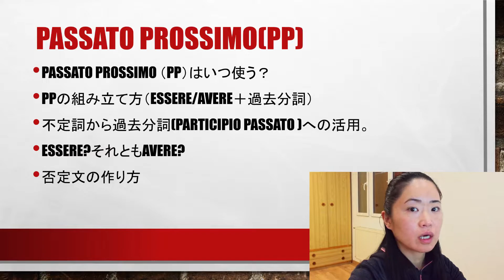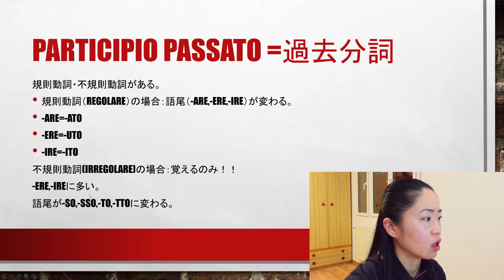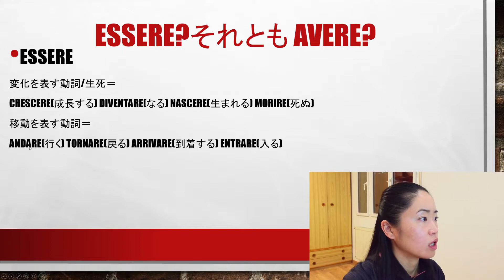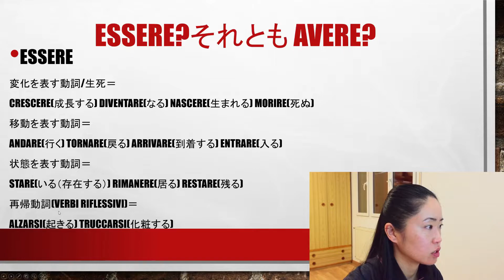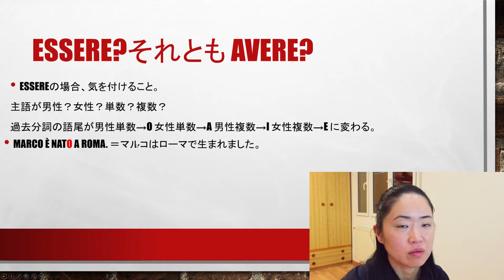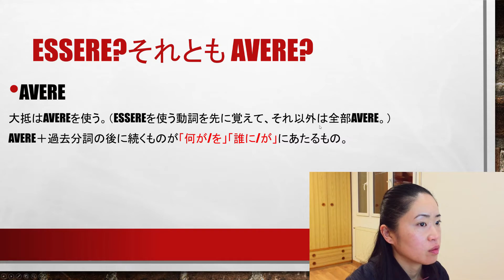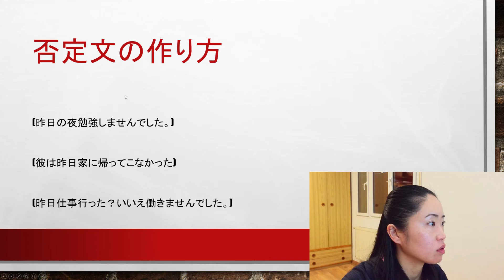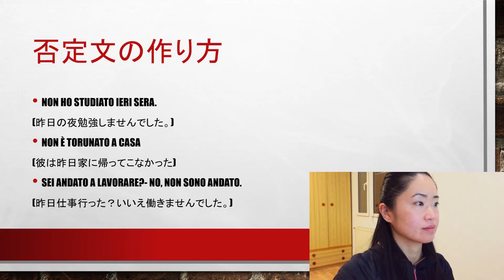【後編/近過去】Avere?それともEssere?Kayのイタリア語講座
イタリア語・近過去についての動画です。今回は”Avere？それともEssere？”+否定文の組み立て方についての勉強です。前回の動画を見ていない方はそちらもぜひ見てください。